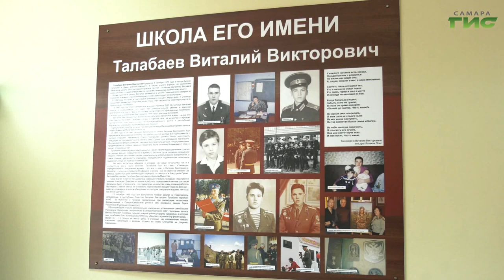Ветеран афганской войны встретился с самарскими школьниками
В самарской школе №64 прошло торжественное мероприятие, посвященное 90-летию звания Героя Советского Союза. Виктор Талабаев, ветеран афганской войны, рассказал школьникам о наградах Советского Союза. Подробности узнала Елизавета Прокопенкова.